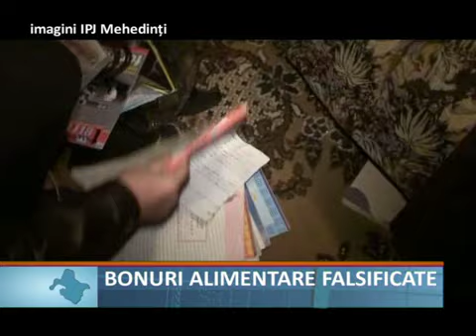Bonuri alimentare falsificate